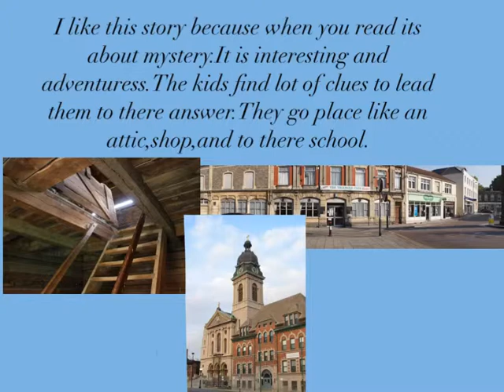Book Trailer The Haunting of Hillside School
Student created Book Trailers (LTEL 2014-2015)